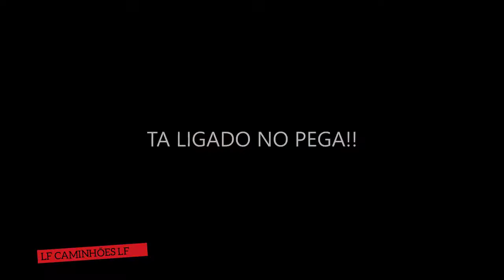NÓS PERDE A FEIRA MAS NÃO PERDE O TALENTO